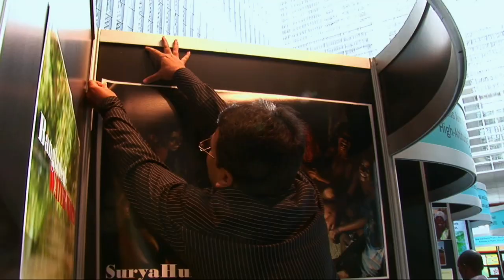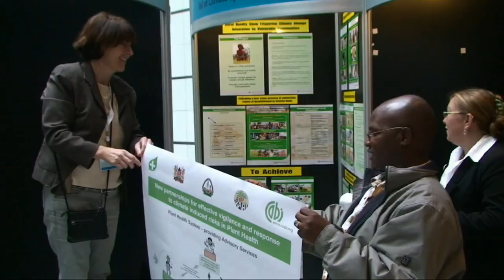Bangladesh Reels from the Impact of Climate Change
Last year, rising tides destroyed more than 300 schools in Bangladesh leaving children with no place to learn. In response to the worsening floods, social entrepreneur Mohammed Rezwan created 28 "school boats" to bring school to Bangladeshi children. Rezwan, NGOs and governments in poorer countries are trying to address the impacts of climate change now.

In 2008, a United Nations Adaptation Fund was launched to help poor countries finance projects to blunt the effects of global warming, but industrialized nations have failed to make the promised donations. In Copenhagen, Denmark, climate talks may reveal a deepening rift between developing countries and industrialized nations.

Producer Steve Sapienza of the Pulitzer Center on Crisis Reporting provides a view from Bangladesh, a nation already reeling from the impact of climate change.

This report is part of Pulitzer Center-sponsored project "Bangladesh: Easy Like Water" by Glenn Baker.